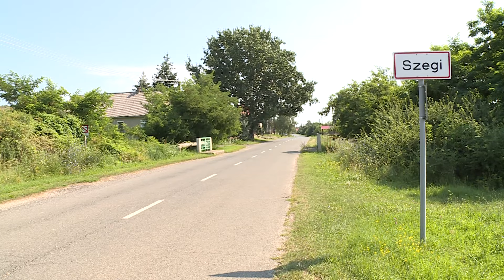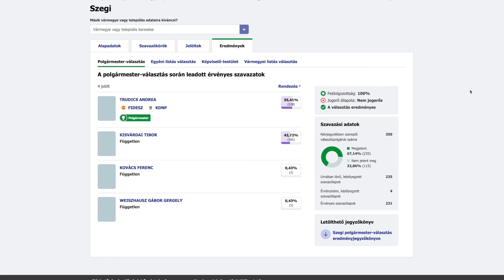MEGISMÉTELTETETT SZAVAZÁS SZEGIBEN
A Borsod-Abaúj-Zemplén vármegyei Szegiben 246 szavazópolgárt regisztráltak márciusban, azonban a választók száma 348-ra ugrott a választásokra. A június 9-i polgármester választás előtt a faluban 41 %-kal nőtt meg a szavazók száma. Ezért a Kúria jogszabálysértés miatt megismételtette a június 9-i polgármester választást.